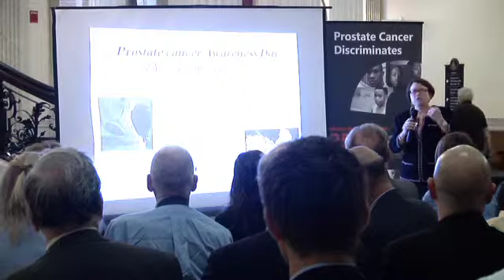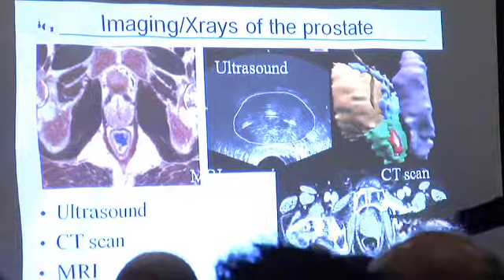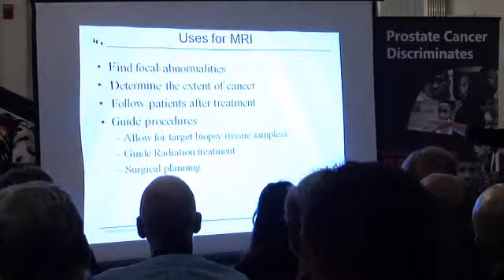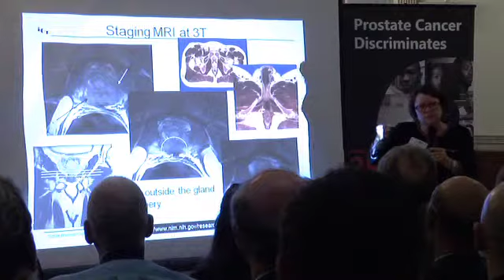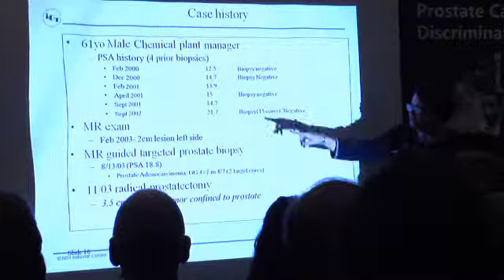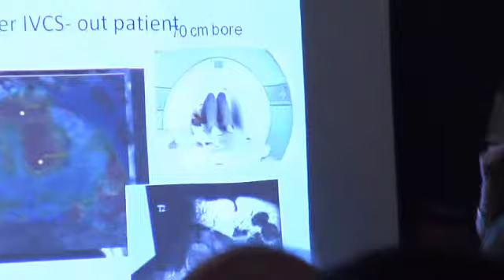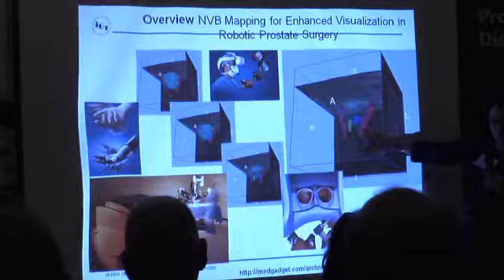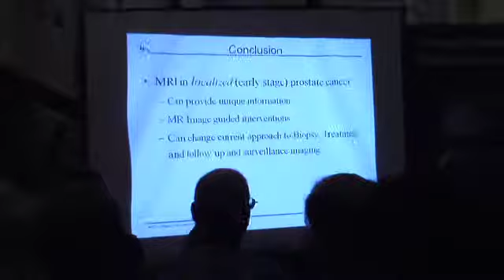Prostate Cancer Awareness Day 2011 Dr Clare Tempany